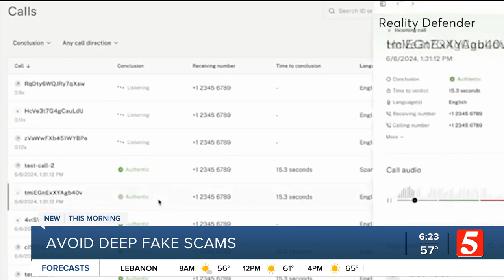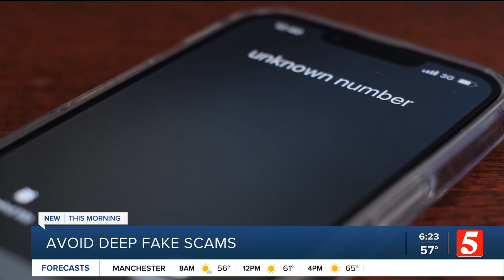AI voice cloning scams target loved ones and threaten your finances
Imagine getting a call from a loved one terrified, desperate, begging for help. But what if that voice wasn't real? Scammers have now found a way to use AI to steal your money.